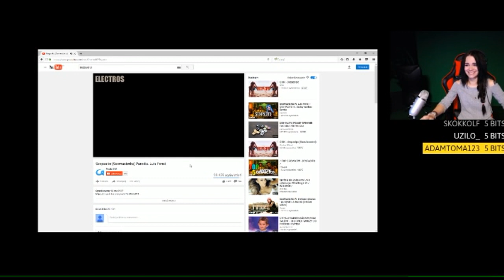Dziewczyna Isamu Ukrainka ogląda SexMasterke 2 ( DESPACITO )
Jeżeli wam się podoba to proszę dzwoneczek, subskrypcje i łapki w góre.
Pozdrawiam